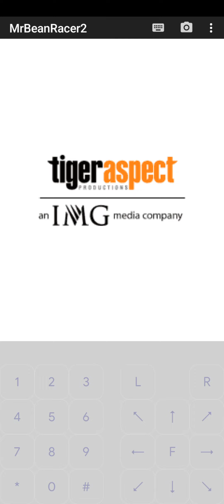Mr Bean Racer 2.1